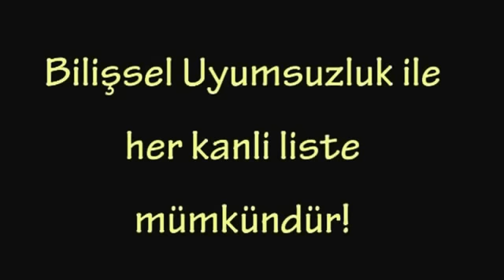Edip Yüksel (E) Last words at European Parliament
ENGLISH: This is a short quote from my speech at European Parliament. You may listen to the whole speech at:

“We are now using drones to assassinate people without trial, poor people who stand against our aggression and hegemony. The list of wars, covert operations and countries bombed by the USA-Inc, printed in 9 points Times Roman, single space, one line for each country, is five times longer than my middle finger. With Cognitive Dissonance every bloody list is possible!”

TURKISH: Avrupa Parlamentosunda Edip Yüksel'in yaptığı yarım saatlık konuşmanın son bölümü.